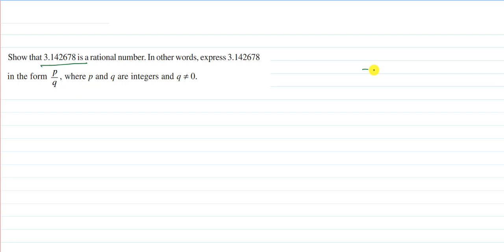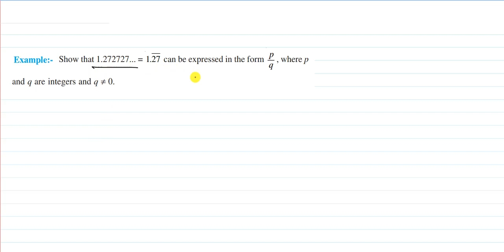#2 | Ex 1.2 | Class 9 | Number System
Hi Students,
I am Anand Sharma, welcome to your own channel Maths Tantra.

In this video, I have explained the method  to solve